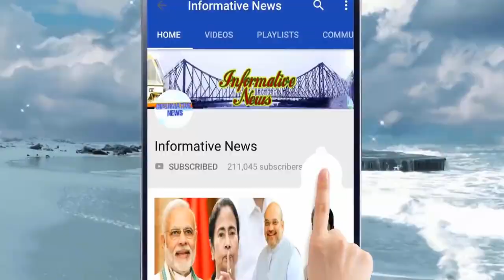ভ্যাকসিন তৈরির কাজ কোন পর্যায়ে? এবার প্রধানমন্ত্রী নরেন্দ্র মোদী স্বয়ং যাবেন সেরাম ইন্সটিটিউটে